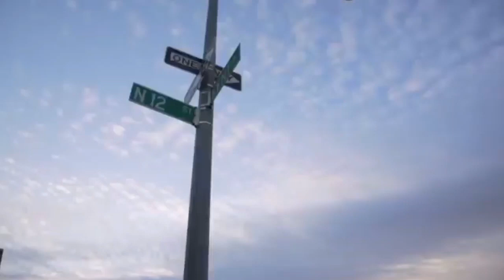Erasure Christmas Hideaway TSF Remix, Heiko Landfried Visuals